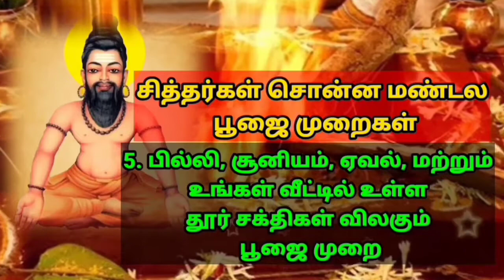மரணமும் வாசி மந்திரமும் Agathiyar Maraṇamum Vasi Manthiramum Death and Vasi Manthiram வாசியோகம்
வாசி மந்திரம் சொன்னால் தீடீரென வரும் விபத்து மரணத்தை தவீர்க்கலாம் நோய் மரணத்தில் இருந்து விடுபடலாம் என்று அகத்திய மகான் சொல்கிறார்.

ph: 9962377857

சைவ வாசி அசைவ வாசி இதில் எது இறைவன் வாசி ஏன் Agathiyar Veg Vasi Non Veg Vasi Iṟaivaṉ Vasi Yean